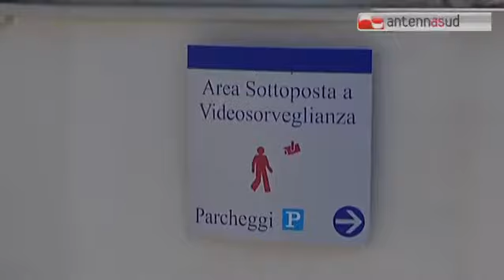TG 13.11.14 Nel Centro di espulsione di Bari migranti in condizioni disumane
Alcuni dei migranti si sono feriti con una lametta le gambe per cercare di attirare l’attenzione sulla loro condizione mostrando i tagli. Lo racconta una delegazione di Lasciatecientrare che ieri si è recata nel centro di identificazione e di espulsione barese in compagnia di due deputati di sinistra ecologia e libertà e dell’avvocato Paccione della Classa Action procedimentale di Bari che si è battuta per la chiusura del Cie o quantomeno per l’adeguamento degli spazi della struttura e di rappresentanti di associazioni locali impegnate sul fronte dei diritti dei migranti.